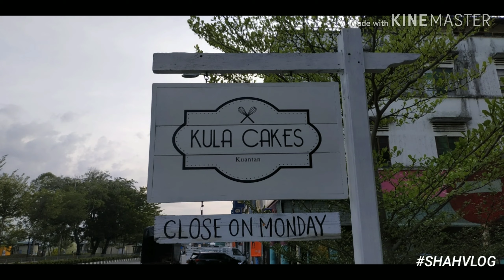Vlog Makan : Kula Cakes (Kuantan) 😋😋😋 nyum nyum #23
Kali ni aku bawa engkorang ke Kuantan, Pahang. Port baik punya, Kula Cakes.

Recommended
Servis Tip Top
Tempat best, instagrammable gitu.
Staff friendly
Kek dia padu
Overall 8.5/10

p/s : ini adalah pendapat dan pengalaman sendiri makan di sini, tidak ada kaitan dengan yang hidup mahupun yang sudah tiada.